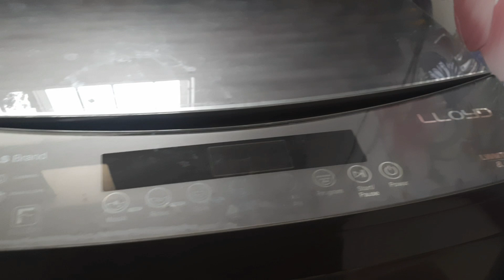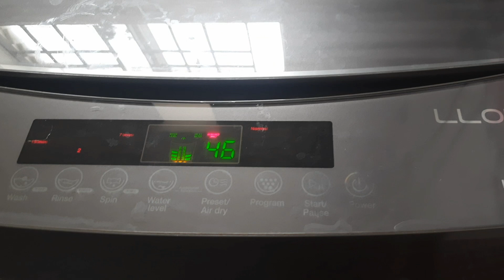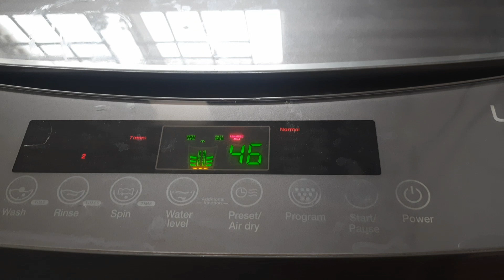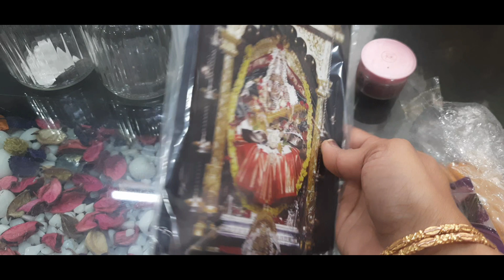ఆడవాళ్ళకి అంటే ( మనకి )ఇంట్లో ఏది పనిచేయక పోయిన, ఎవరికీ బాగోకపోయినా మనకి అస్సలు తోచదు కదా..